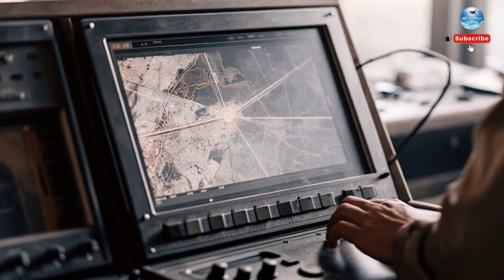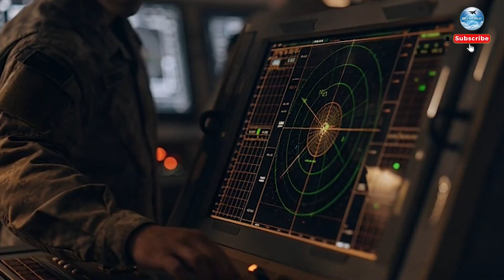From S500 to S600: How Russia Built Its Next Super Defense System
Russia’s move from the S-500 to the rumored S-600 marks a major step toward a more powerful next-generation defense shield.
The S-600 concept suggests extended interception range, stronger radar capability, and improved anti-stealth detection.
Military analysts believe this upgrade could counter advanced U.S. aircraft, drones, and hypersonic threats.
With enhanced tracking precision, the S-600 represents Russia’s push to reshape global air-defense competition.
This breakdown reveals how Russia transformed the S-500 platform into its next super defense system.

✈ Epic jet footage
🚀 Advanced aviation technology
🌌 Future of aerospace innovation